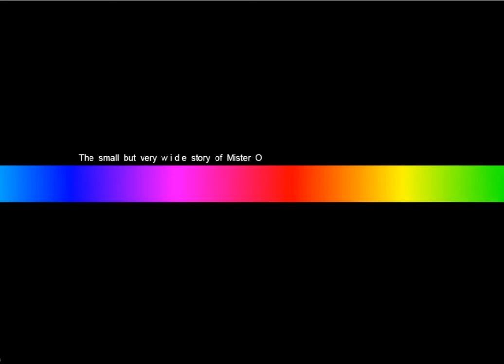Die kleine aber sehr breite Geschichte des Herrn O (ballz.de) - remake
Ein Remake der Geschichte - es war ein schnelles fun Projekt in python.
Im Orginal konnte man den Text noch besser lesen - bei Bedarf könnte ich die Sprechblasen grösser machen...